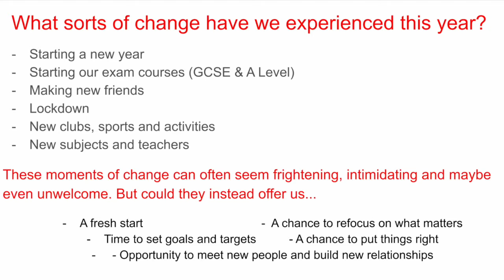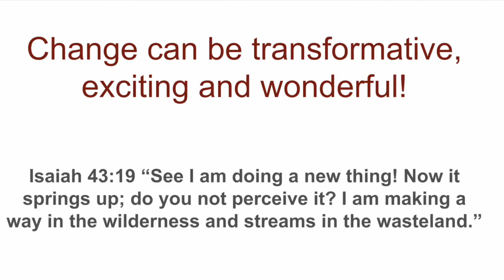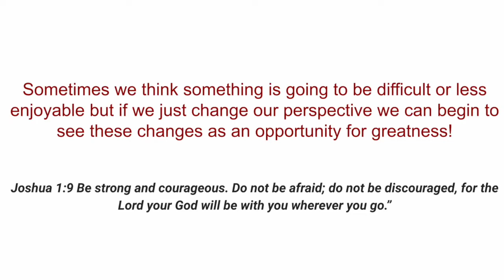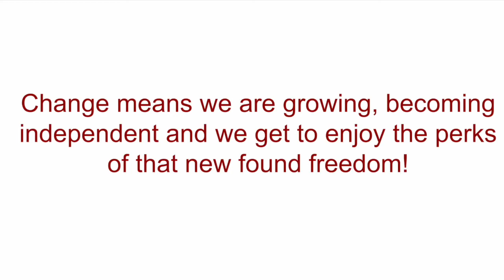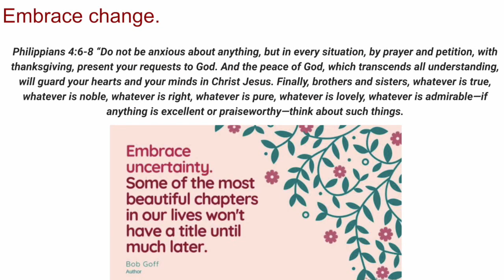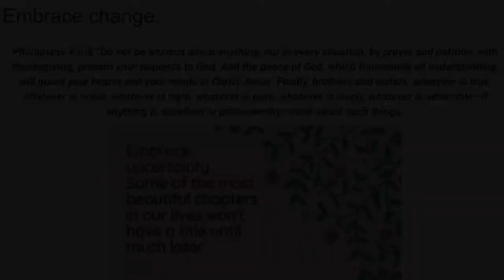Transition and Change - 12th June